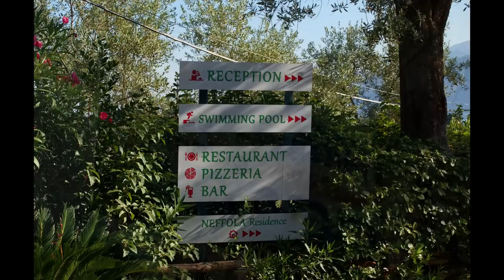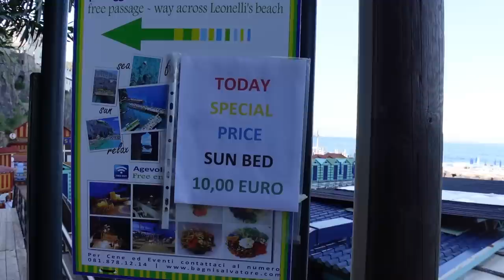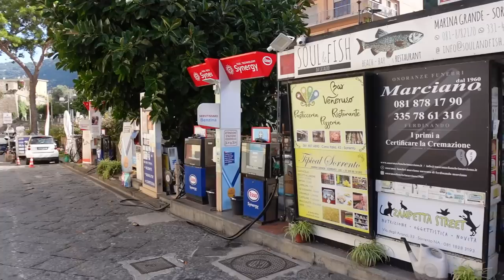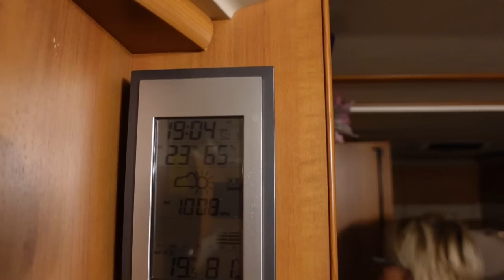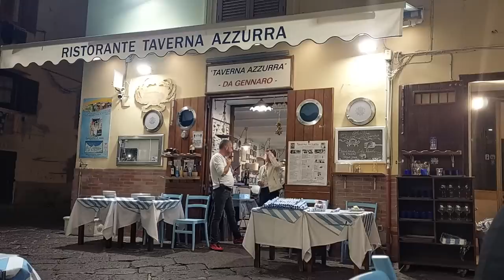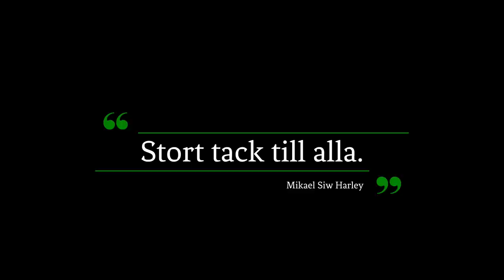Vi älskade Sorrento.😁Ep21 SORRENTO ❤❤❤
husbilsliv Och Vi besöker en stad som vi lämnar med vemod och för tidigt tyvärr.
Ändå finns material för massa Episoder.
Turismen dödar det genuina.

Här finner du bla massa trevliga prylar vi andvänder och länk till Amazon.
här finns även en Google karta där du kan följa oss på våra äventyr.
Givetvis ligger även FREDAGSDRINKEN DÄR.

LÄNK TILL INVERTER

Ibland tar vi med vår fritös i husbilen användes helt utan olja och gör riktigt bra pommes.

Garmin GPS Inkl back kamera
USB fläkt inkl laddbart batteri
Isolerings matta självhäftande till gråvatten tank, Se tips&trix film .
Övervaknings kamera Dlink

Våran 230v fläkt.750 & 1200 watt.
Förlägningskabel på trumma.
Border ATLAS 2021: Deutschland-Europa

ZHIYUN - Crane M2 stabilisator Gimbal 3 axlar
Kamera Belysning Lume Cube LC-V2
Kamera stativ Manfrotto Befree
Kameraväska MindShift 13
Sony Zv 1 Kameran vi använder mest
Handtag till kameran Tripod med Bluetooth
Extra mick vid blåsigt väder
Sony Zv 1 extra batteriladdare 230v 12v eller usb
Min magiska arm andväder jag hela tiden.
Smallrig Hus till Sony Zv1
Tripod UURig MT-16 stativ utdragbar 4 nivåer
Vidvinkelobjektiv för Sony ZV1
Min Nikon z6 används gärna vid tele foto och mörker fotografering ex.
Tele objektivet
Hårddisk för att spara allt material.

Däck kompressor har fungerat riktigt bra fyller snabbt både bildäck och husbilsdäck.
Har även pumpat cyklarna blir så mycket bättre när man kan pumpa rätt tryck i cykeln.
Våran älskade Kylbox helt perfekt och strömsnål. 12v 24v eller 230 volt

Krokar att hänga handdukar div kom väl tillhands i vår husbil.
Vattenslangen fungerar utmärkt, men man skall helst ha en kran i endan som kopplas i bilen.

Muurikkan Önskar vi fann den många år sedan.
Den ger så många fler möjligheter att laga mat utanför bilen och båten.

Rostfria sugrör komplett med rengörings borste. Väldigt fina sugrör.
Isbits bricka stora och bollar
Isbitsbricka mellan stora isbitar perfekt till det mesta i drink väg.
Vin & champagne kork
Lime eller citron press perfekt till juice för drinkar mm. i rostfritt stål ock klarar diskmaskin
ett mycket bra sett at få ur all saft ur limen ex vis.
Professionell mät jigger tillverkad i rostfritt stål med fönster.
Litet Vattenpass

Skylt Utskjutande last
Tanklock vattentank Gardena anslutning
Lock till kran gråvattentank
Handtag Kran Gråvattentank
Vår stege , tar liten platts kanon bra finns i olika längder.
Bordet ett litet hopfällbart vid små stuv utrymmen perfekt.
Stolar också bra vid små stuv utrymmen.
Tält skruvar

Victron Solcells Regulator med Blåtand
Victron Smart shunt med Blåtand
Lampor som vi bytt till led fint sken bra ljus.